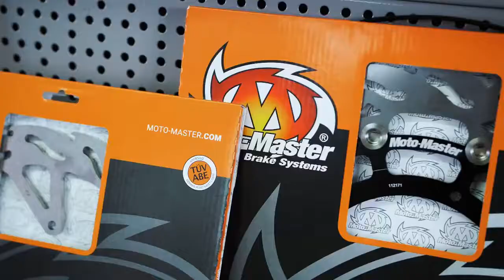KTM Super Adventure Upgrade Super Video